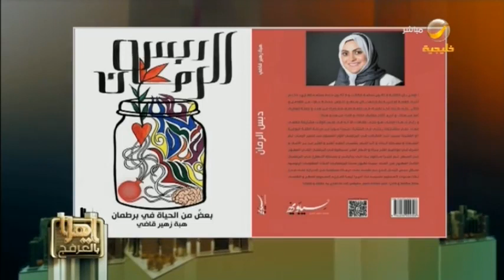الأستاذة "هبة قاضي" تروي قصة كتابها "دبس الرمان" والعرفج يعلق